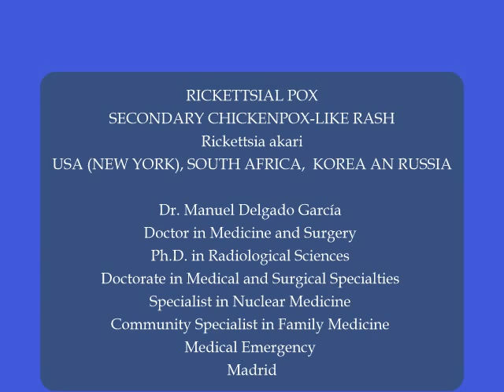RICKETTSIAL POX: SECONDARY CHICKENPOX-LIKE RASH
RICKETTSIAL POX
SECONDARY CHICKENPOX-LIKE RASH
Rickettsia akari
USA (NEW YORK), SOUTH AFRICA,  KOREA AN RUSSIA

Dr. Manuel Delgado García
Doctor in Medicine and Surgery
Ph.D. in Radiological Sciences
Doctorate in Medical and Surgical Specialties
Specialist in Nuclear Medicine
Community Specialist in Family Medicine
Medical Emergency
Madrid